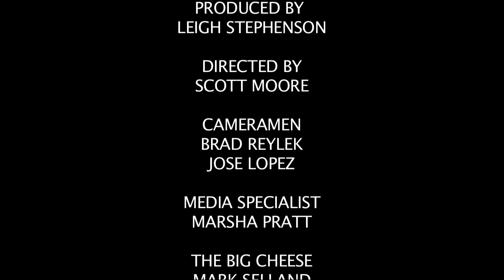Chuck Smith Jr. - Part 1 - Lonnie Frisbee & Birth of Calvary Chapel and Vineyard Churches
Robert Ricciardelli interviews Chuck Smith Jr. regarding the start of significant church movements in 2013.